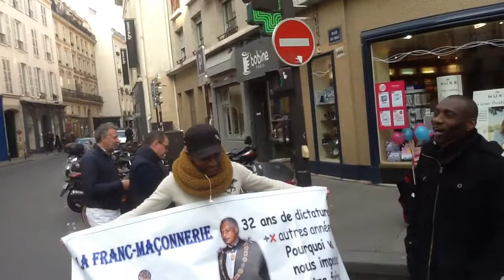PARIS LE 11/03/2016
LES CONGOLAIS DU CONGO BRAZZAVILLE DEVANT L'AMBASSADE D'ITALIE EN FRANCE DÉNONCE LE VOLE DU PÉTROLE AU CONGO PAR  L'ITALIE AVEC LA COMPLICITÉ DE SASSOU 666 ET DES AUTRES NGUESSO NOUS DISONS A L'ITALIE D’ARRÊTÉ DE SOUTENIR LE DICTATEUR SASSOU